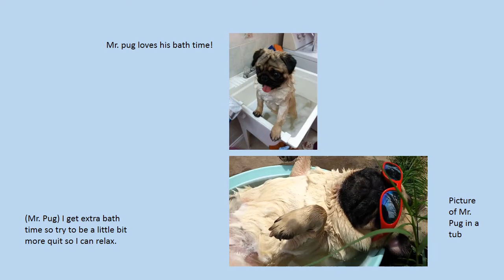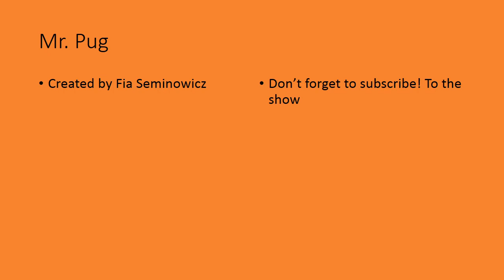Pug Life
Introducing Mr. Pug by Fia (age 8)